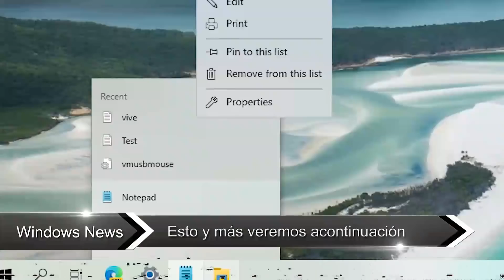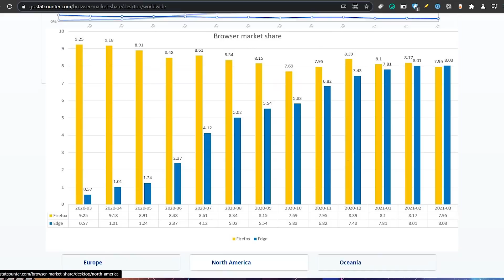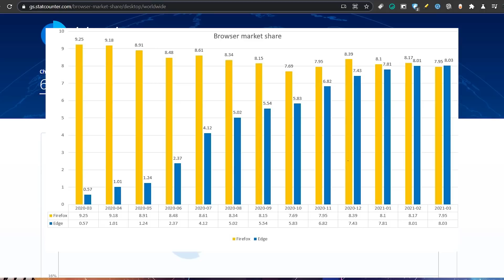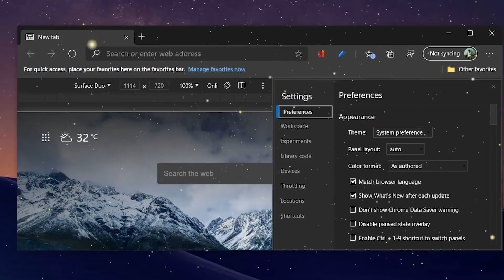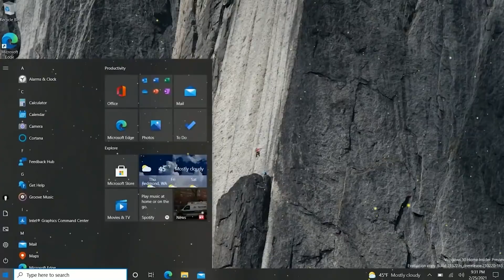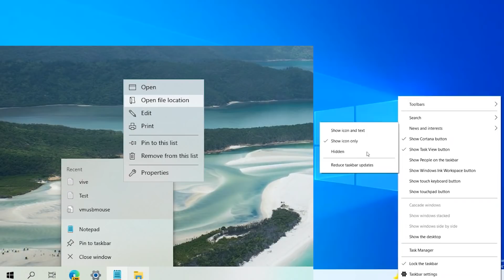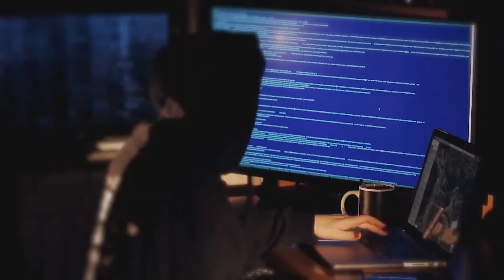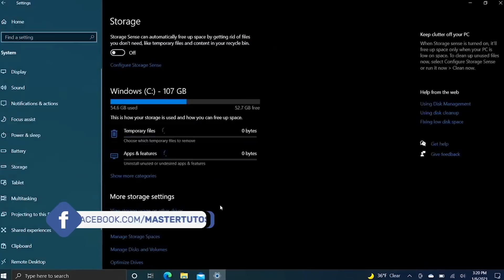REVELAN⚡ CAMBIO en MENU de BARRAS Windows 10 (21H2)/ Mejora en BARRA de TAREAS!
⭐El nuevo cambio que estará por llegar a windows 10 Sun Valley en la barra de tareas que debes de conocer. Ademas de que debes conocer por que Edge Chromium es uno de los mejores navegadores.

●▬▬▬▬๑۩۩๑▬▬▬▬▬●

●▬▬▬▬๑۩۩๑▬▬▬▬▬●

sεяα dεnunciαdα.